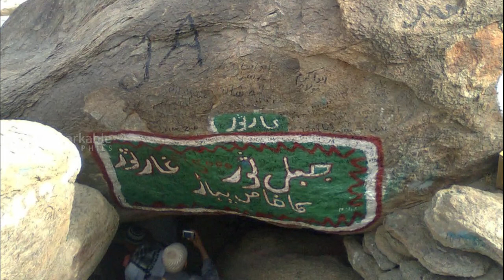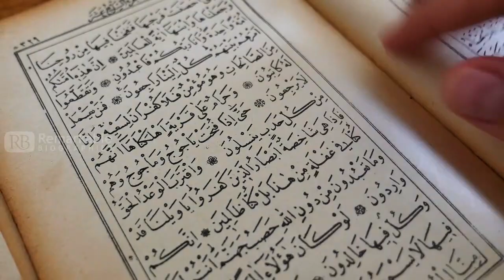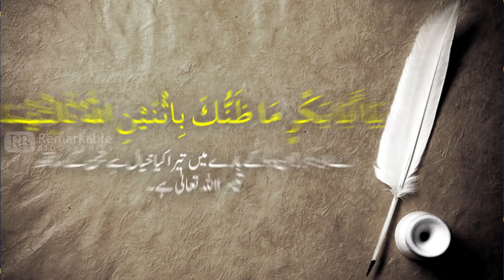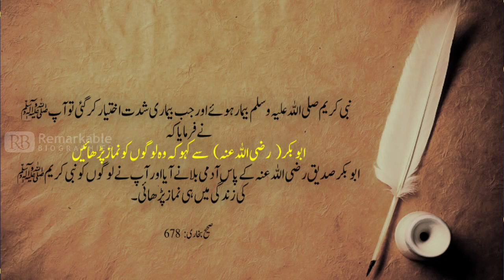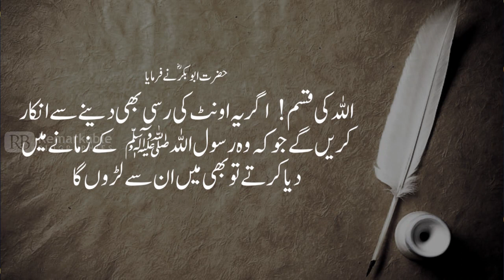Abubakar Siddique R.A Biography | Dr. Shahzad Gulzar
سیرت خلیفہ اول سیدنا ابوبکر صدیق ؓ  ۔ صدیق اکبرؓ کی مکمل سوانح حیات
Biography of First Claiph of Islam Hazrat Abubakar Siddique R.A by Shahzad Gulzar

AbuBakar Siddique, also called al-Ṣiddīq (Arabic: “the Upright”), (born 573—died August 23, 634), Muhammad’s closest companion and adviser, who succeeded to the Prophet’s political and administrative functions, thereby initiating the office of the caliph.
Of a minor clan of the ruling merchant tribe of Quraysh at Mecca, AbuBakar Siddique R.A purportedly was the first male convert to Islam, but this view is doubted by a majority of Muslim historians. AbuBakr’s prominence in the early Muslim community was clearly marked by Muhammad’s marriage to Abū Bakr’s young daughter ʿĀʾishah R.A and again by Muhammad’s choosing AbuBaka Siddique R.A as his companion on the journey to Medina (the Hijrah, 622). In Medina he was Muhammad’s chief adviser (622–632) but functioned mainly in conducting the pilgrimage to Mecca in 631 and leading the public prayers in Medina during Muhammad’s last illness

Abubakar Siddique | Biography | Abubakar Biography | First Caliph | سیرت ابوبکر | | khalifa e Rasool | Pehly Khalifah | Siddiue e Akbar | صدیق اکبر | Ashra Mubashra | khulfa e Rashidein | خلیفہ اول
Remarkable biographies | Biographies by Shahzad Gulzar